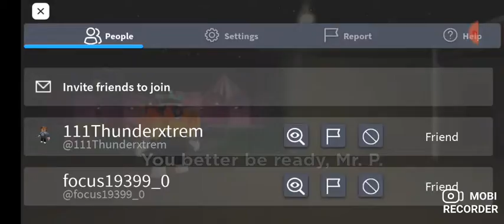mari theme in piggy